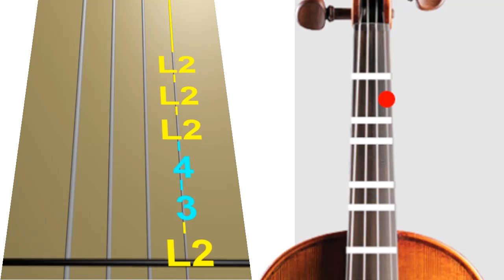The Kesh - Violin - Folk Tune - Play Along Tab Tutorial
“The Kesh Jig” is on the Bothy Band album called The Bothy Band  (1975), and thereafter became a popular session tune.  Often just referred to as “The Kesh,” it’s not as popular as it once was, but is still worth learning.

my Tin Whistle version = gN8OeAM16Vk

Have fun.